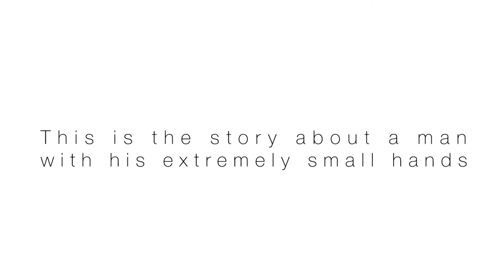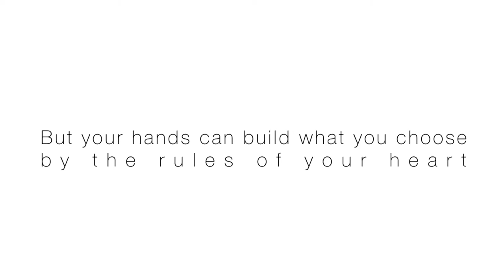Small Hand: A portfolio excerpt from my first illustration story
Only still image, no animation or motion graphic will be expected.
This is the story about a man who has a pair of extremely small hands. An extraordinary journey is waiting ahead of him cause he has to move on when the world that he's living deserts him and his people despairs him.